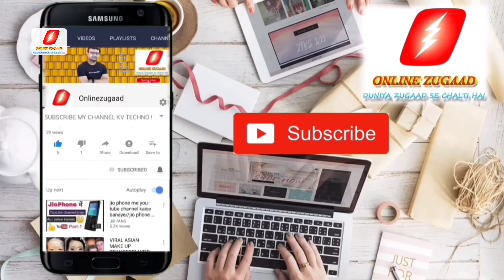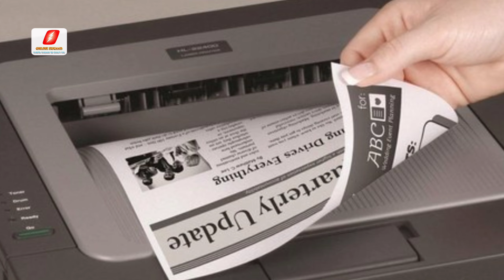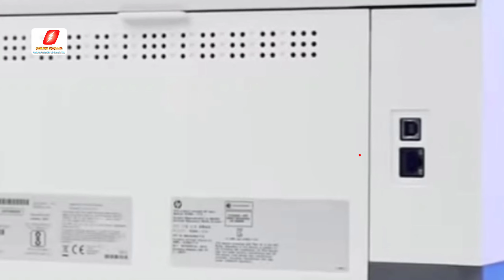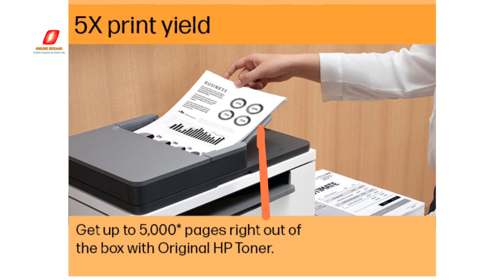Best Duplex Laser Printer for Business || Best Printer for Photocopy shop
Namskar Dosto,
iss Video me apke liye hai ek behetreen printer jo aap apne business / office ke liye use kar sakte hain . ye ek laser printer toh hai but tank wala wo bhi ADF and auto duples ke saath
printer ke bare me jada details janne ke liye video dhyan se dekhiye